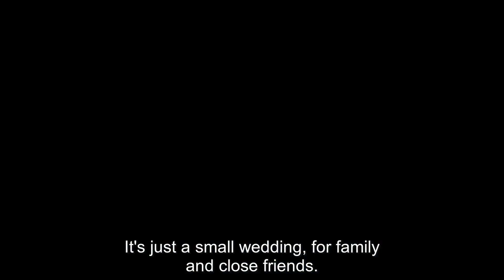Bana Sevmeyi Anlat - Wings Of Love Promo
Leyla bebeği ile babası Salih’in evine sığınmıştır. Salih’in eşi Ayla, çocukları Hakverdi ve Simge ile zor şartlarda yaşamaktadır. Ayla ve Simge ile bir türlü yıldızı barışmayan Leyla için hayat gittikçe zorlaşmaktadır. Türkiye’nin saygın iş adamlarından Haşmet, aynı zamanda Salih’in patronudur. Bir iş ziyaretinde Leyla’ya ilk görüşte aşık olur ve evlenme teklif eder. Haşmet’in gizli dünyasından haberdar olmayan, Haşmet’e saygı duyan Leyla için bu teklifin anlamı aşktan ziyade, bebeği için güvenli bir gelecektir. İstanbul’da yaşayan Alper işinde oldukça başarılı bir restoran işletmecisidir. Ağabeyi Cihan ve eşi Berna’nın beraber geçirdikleri trafik kazası Alper için kırılma noktasıdır. Alper, küçük kızı ve iki yeğeni ile yeni bir hayat kurma mücadelesindeyken Haşmet’in restoranının başına geçer. Haşmet ve Leyla’nın düğününde beklenmedik bir şekilde yolları kesişen Alper ve Leyla için artık hiçbir şey eskisi gibi olmayacaktır…

Yapım: Ay Yapım
Yapımcı: Kerem Çatay
Yönetmen: Mesude Erarslan
Senaryo: Deniz Akçay

Oyuncu Kadrosu:
Alper Eren: Kadir Doğulu
Leyla Aydın: Seda Bakan
Haşmet Tuğcu: Mustafa Üstündağ
Canan Güngör: Dolunay Soysert
Salih Aydın: Kadir Çermik
Ayla Aydın: Mahperi Mertoğlu
Suzan Giray: Bihter Dinçel
Berna Eren: Aslı Orcan
Burak Tuğcu: Emir Çubukçu
Onur Bozan: Cemil Büyükdöğerli
Ezgi Güneş: Mine Kılıç
Hakverdi Aydın: Bahadır Vatanoğlu
Engin Kargı: Serdar Özer
Simge Aydın: Gülper Özdemir
Eylül Eren: İlayda Alişan
Mercan Eren: Naz Sayıner
Çiçek Eren: Lavinya Ünlüer